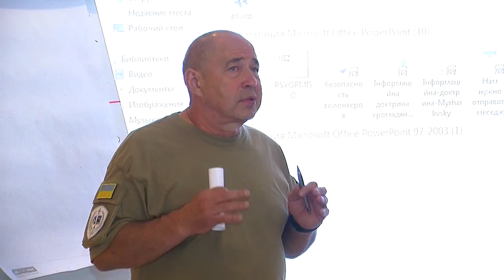Тренінг для волонтерів та журналістів